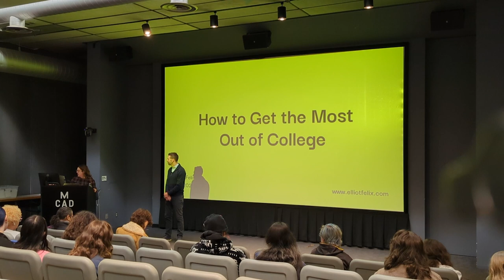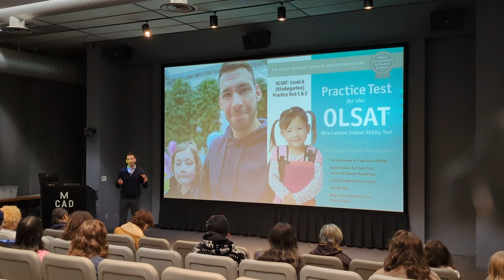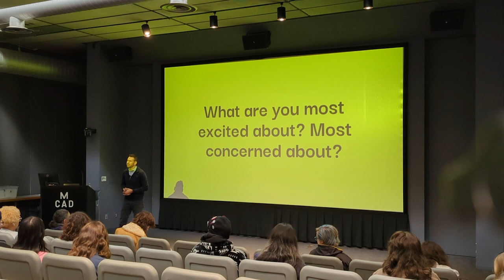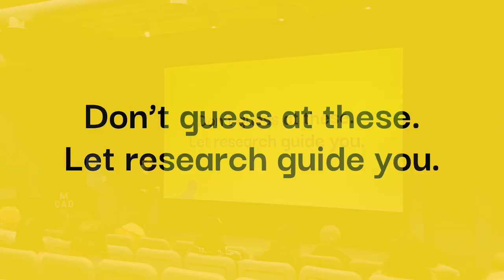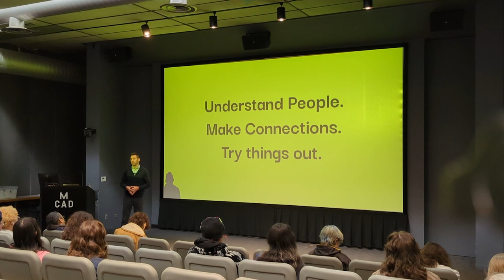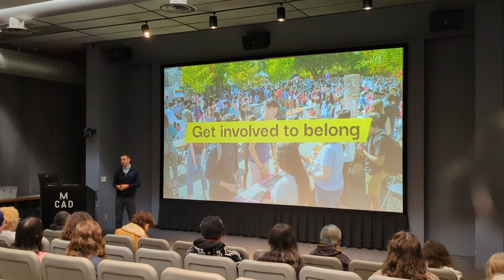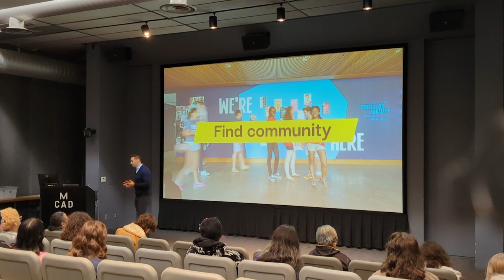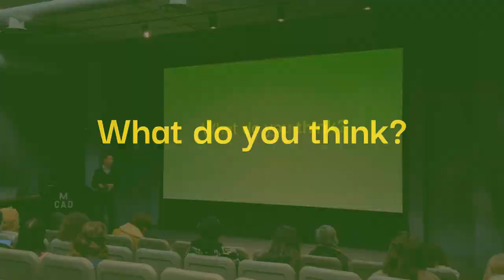Minneapolis College of Art and Design (MCAD): How to Get The Most out of College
Elliot spoke in the first year seminar at Minneapolis College of Art and Design (MCAD). He shared insights from How to Get the Most Out of College on owning and designing your college experience. He covered 10 key tips from the book on understanding your strengths, setting goals, getting involved, asking for help, real-world class projects, internships, mentoring, and leadership. He also facilitated a discussion with students on the highlights and challenges in their first year.